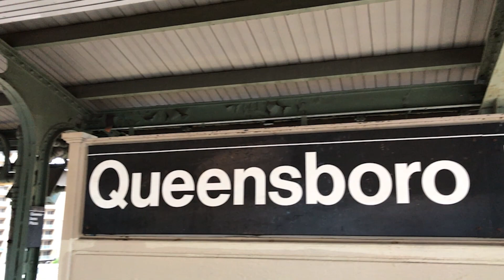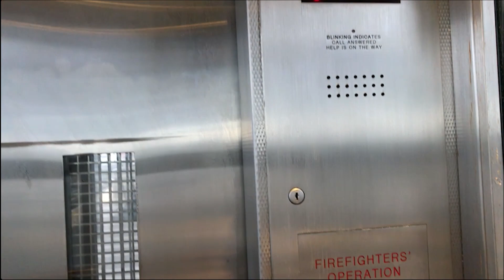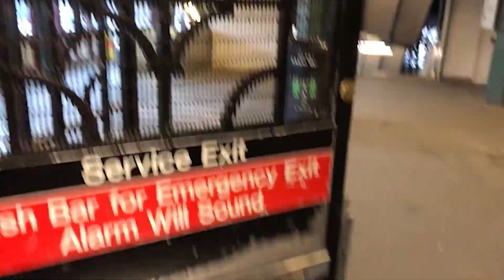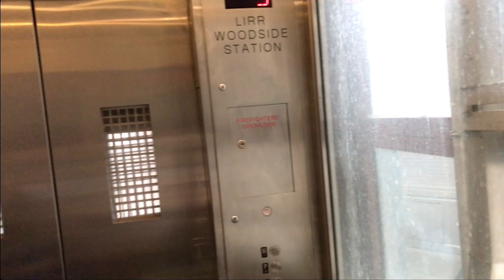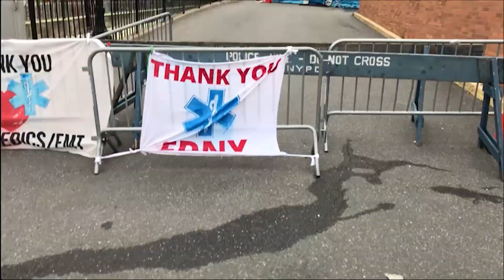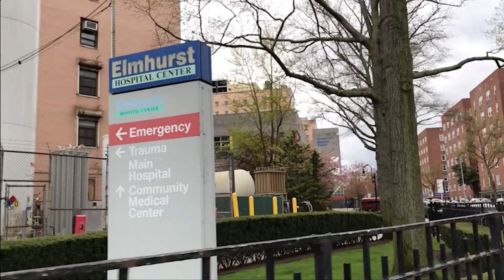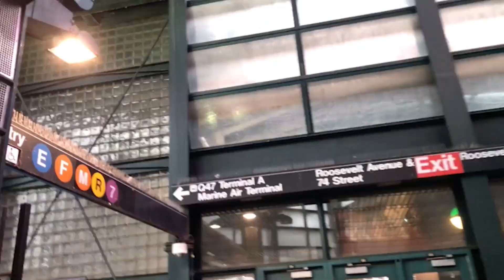Pandemic | Elmhurst Hospital | Queens, New York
A subway and bike ride deep into the heart of the world’s COVID-19 pandemic: Elmhurst. The 7 train runs right through the vein of New York City’s most infected of the pandemic. Residents of Woodside, Jackson Heights and Elmhurst wait patiently and distance themselves to shop on the heavily trafficked business street of Roosevelt Avenue and Elmhurst Hospital lies at the epicenter of the contagion one block away and is still the busiest hospital in the USA treating patients infected by the coronavirus SARS-CoV-2 that leads to COVID-19.